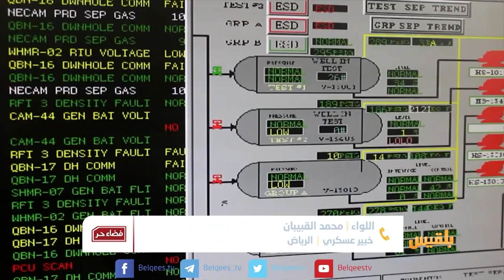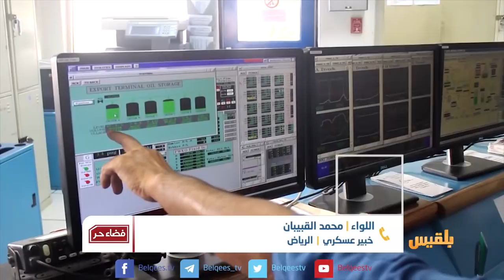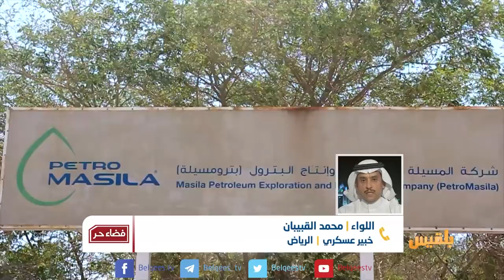فضاء حر | التحالف في مواجهة الاحتجاجات الشعبية.. ما الذي سيتغير ؟ | تقديم: وجيه السمان